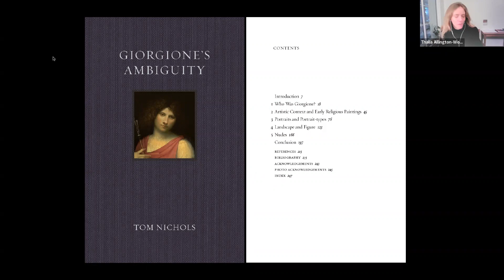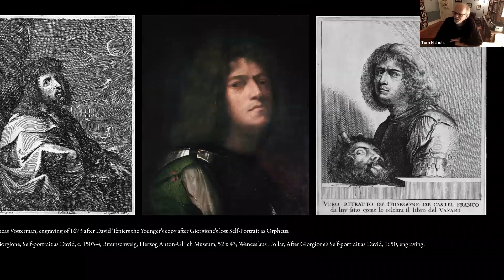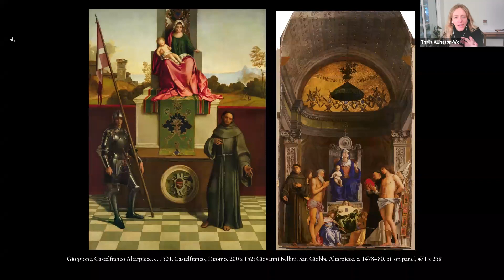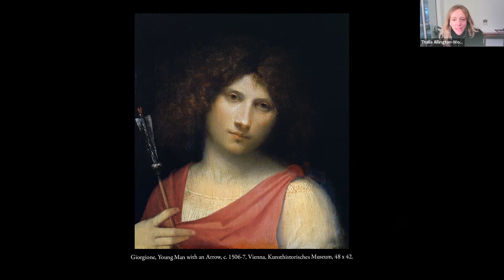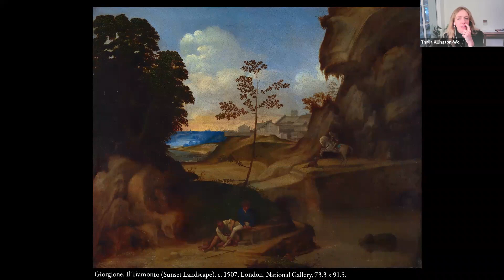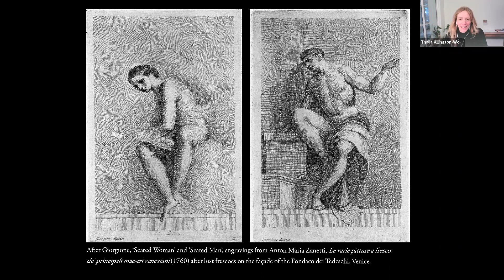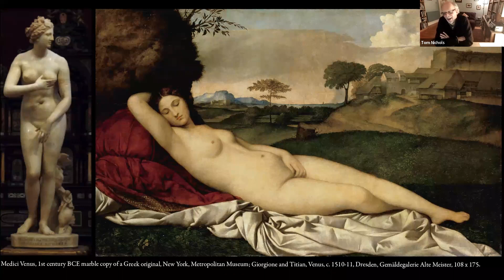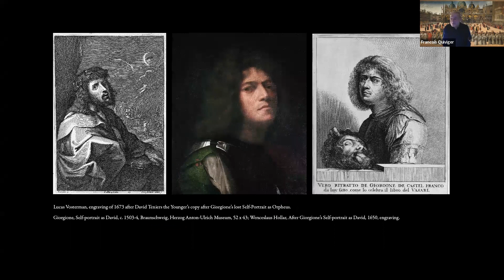Renaissance Lives | 'Giorgione's Ambiguity'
The Venetian painter known as Giorgione or ‘big George’ died at a young age in the dreadful plague of 1510, possibly having painted fewer than 25 works. But many of these are among the most mysterious and alluring in the history of art. Paintings such as the 'Three Philosophers' and 'The Tempest' remain compellingly elusive, seeming to deny the viewer the possibility of interpreting their meaning. Tom Nichols argues that this visual elusiveness was essential to Giorgione’s sensual approach, and that ambiguity is their defining quality. Through detailed discussions of all Giorgione’s works, Nichols shows that by abandoning the more intellectual tendencies of much Renaissance art, Giorgione made the world and its meanings appear always more inscrutable.

Author of 'Giorgione's Ambiguity', Tom Nichols (University of Glasgow), in conversation with Thalia Allington-Wood (Warburg Institute) and François Quiviger (Warburg Institute)

Renaissance Lives is a series of biographies published by Reaktion Books as well as a series of conversations discussing the ways in which individuals transmitted or changed the lives of traditions, ideas and images.

This event took place on 1 December 2022.